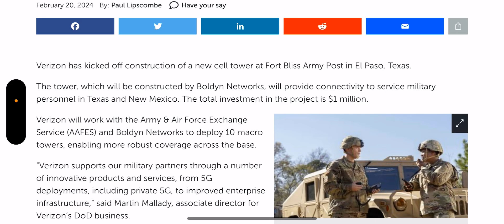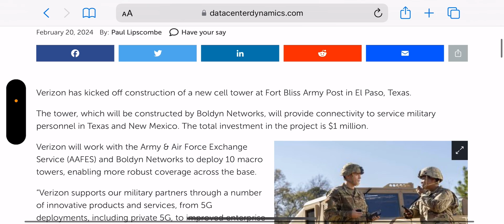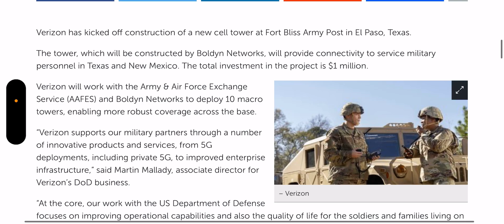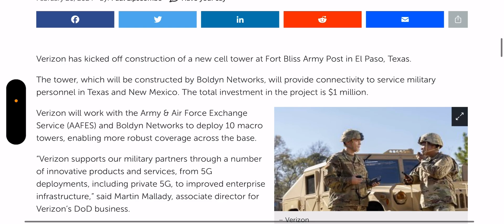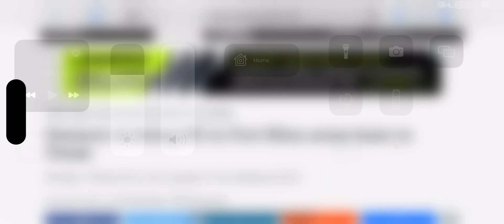Verizon Wireless | This Was Desperately Needed ‼️‼️😳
Update